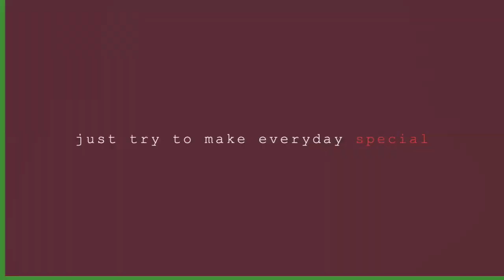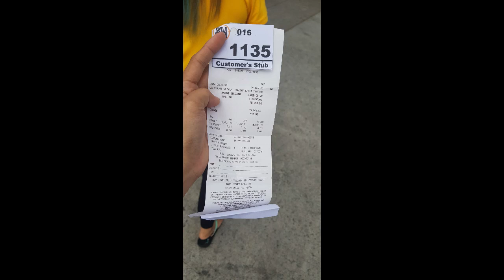FROZEN FOODS | NEW BUSINESS2020